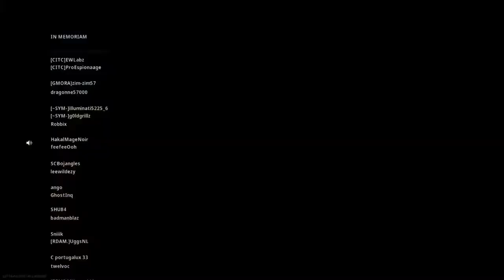Warzone Win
SHAREfactory™